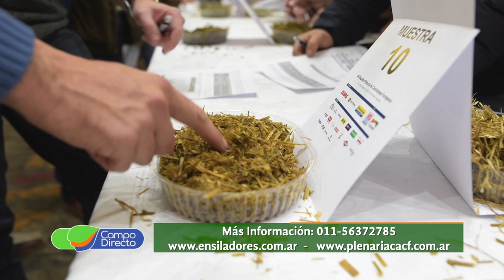CACF presente en Agroactiva 2019